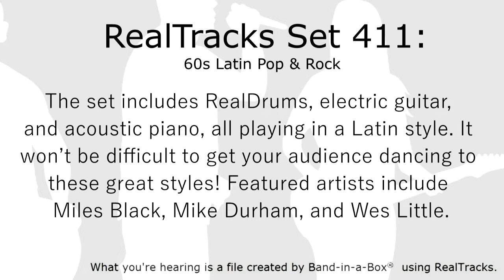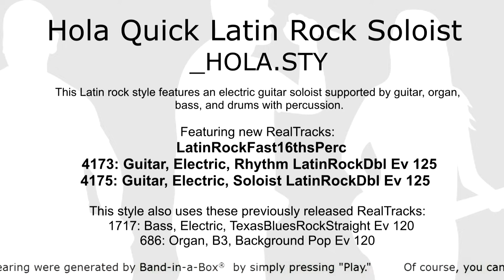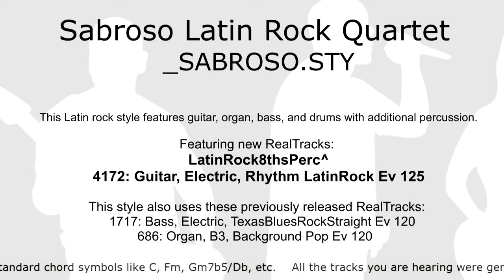Band-in-a-Box® 2023 - RealTracks Set 411: 60s Latin Pop & Rock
This video contains style demos that use instruments from RealTracks Set 411:  60s Latin Pop & Rock.